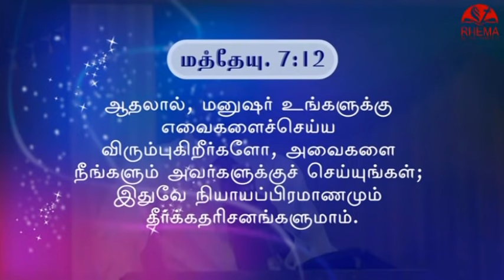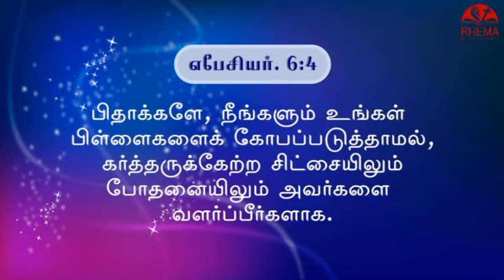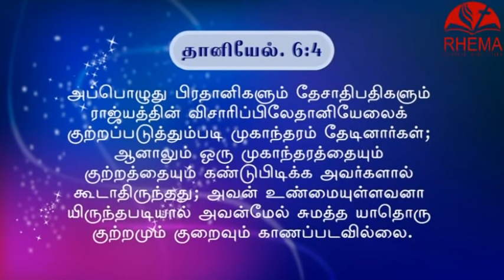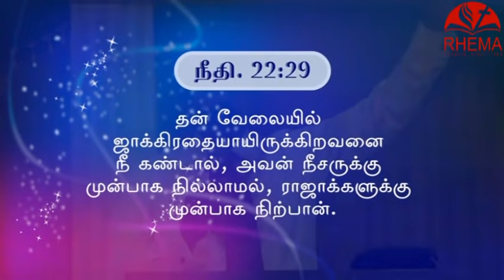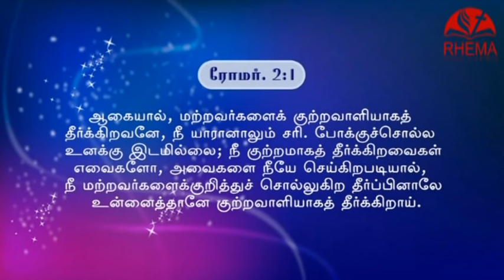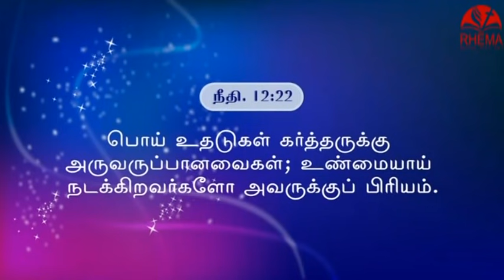BRO.GODWIN MOSES MESSAGE|பொய்யாய் வாழாதே முழூ செய்தி